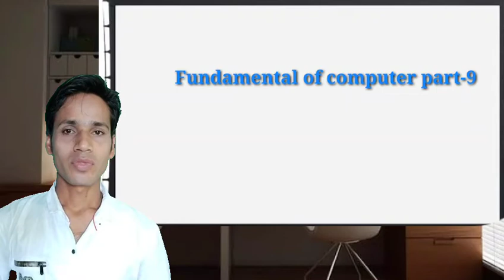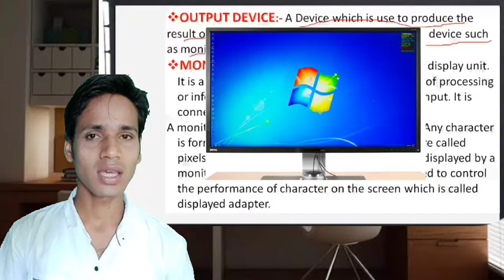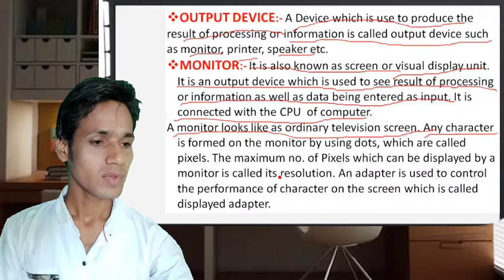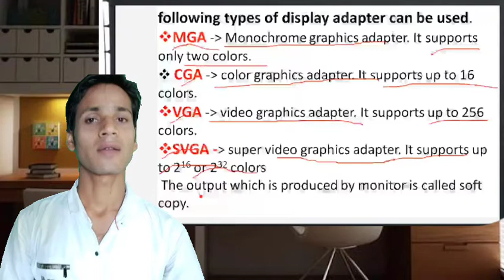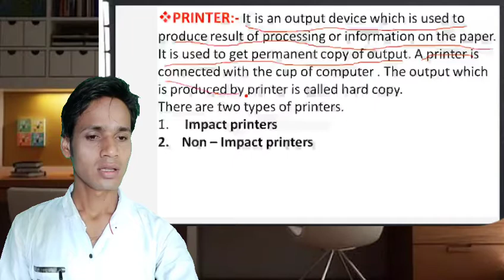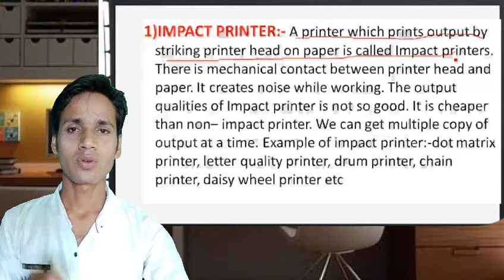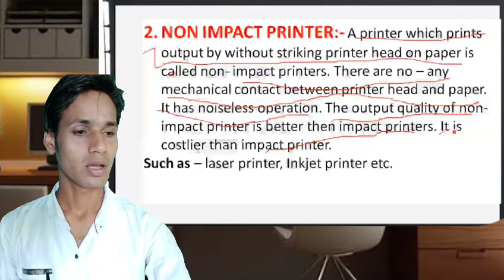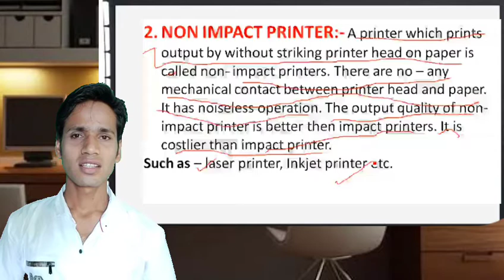Fundamental of computer part-9 output_Devive Moniter MGA_CGA_VGA_SVGA printer impact_non-impact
Discussion about output_Devive Moniter MGA_CGA_VGA_SVGA printer impact_non-impact_printer